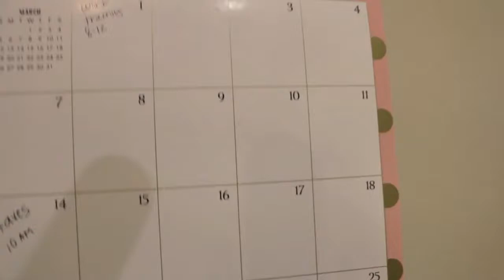I did a backflip!!!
Whitewithstyle.com

If you read this far comment "wassup"